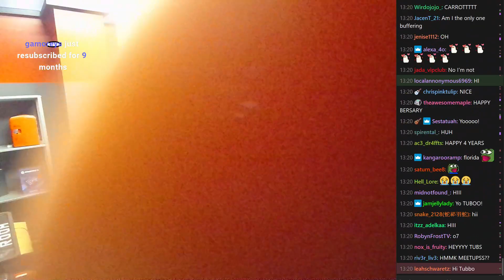tubbo in FLORIDA!